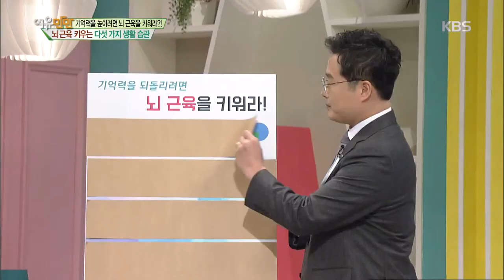여유만만 – ‘기억력을 높이려면 뇌 근육을 키워라?!’ 뇌 근육 키우는 다섯 가지 생활 습관